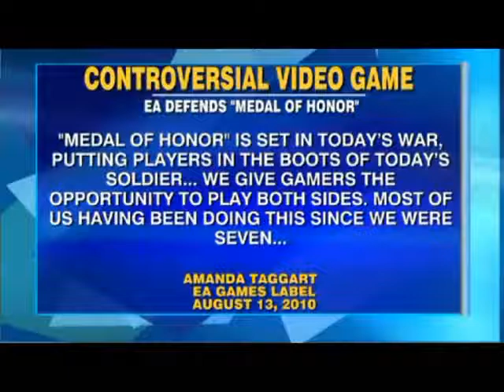Fox News on Medal of Honour Debate